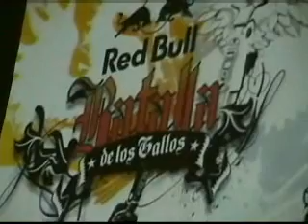Batalla de los Gallos 2007 Venezuela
Grabado por undERC Family